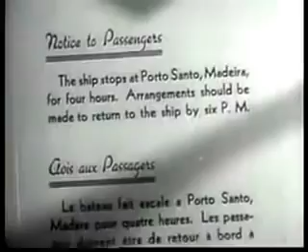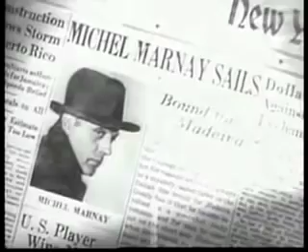Love Affair 1939 (An Affair to Remember was a remake of this) - Full Movie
The film was a remake of McCarey's 1939 film Love Affair, starring Irene Dunne and Charles Boyer. An Affair to Remember was almost identical to Love Affair on a scene-to-scene basis. McCarey used the same screenplay as the original film, which was penned by Delmer Daves and Donald Ogden Stewart.
Starring: Cary Grant; Deborah Kerr; Richard Denning
Screenplay by: Delmer Daves; Donald Ogden Stewart
Directed by: Leo McCarey
Produced by: Leo McCarey; Jerry Wald

The Legends Movies is a channel that specializes in ancient movies, films that have gone into the history of world cinema, the seventh art. The films remind us of an ancient past. Those who live in the '70s probably don't know about this movie, especially the old ones.